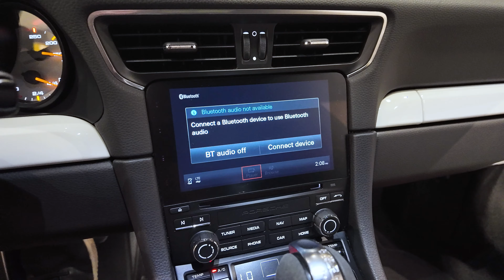[4K] 2018 Porsche 911 GT3 w/ FULL CARBON BUCKETS!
*2018 Porsche 911 GT3 w/ FULL CARBON BUCKETS!*

-2018 Porsche 911 GT3 in White w/ PCCB Ceramic Brakes, Front Axle Lift, Full Carbon Bucket Seats, BOSE Surround Sound, and Full Front PPF.  CLEAN CARFAX and ONLY 9,307 Miles!!

Florida Performance Cars is a specialty sports car dealer located in Riviera Beach, FL. Here you will find a curated collection of vehicles selected for quality, distinction, and features. Our extensive knowledge and experience in the auto industry allows us confidently represent and stand behind what we have in inventory. All vehicles are inspected, serviced, and driven before being offered for sale. No accident or "story" cars masked by low prices here- only clean title, clean cars that exceed market standards and are ready to enjoy. CARFAX reports are provided with every vehicle as well to provide maximum transparency.